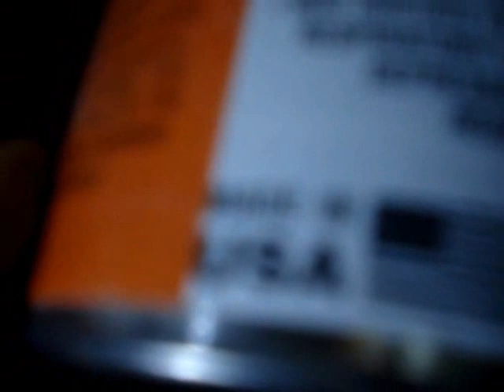أعمال الصحى و الكهرباء ١